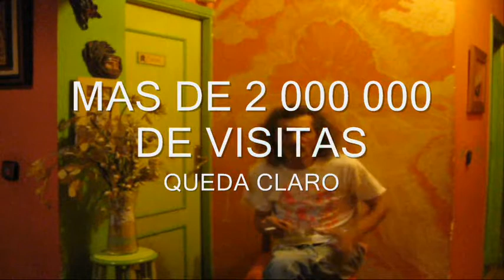ARTESANOS FALSOS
DEFENDEMOS LA LARTESANIAS, ¡¡ FALSOS NO GRACIAS¡¡